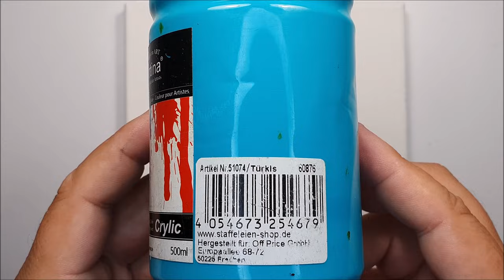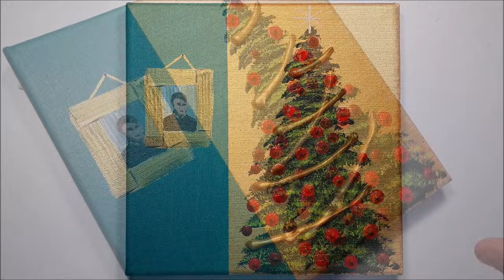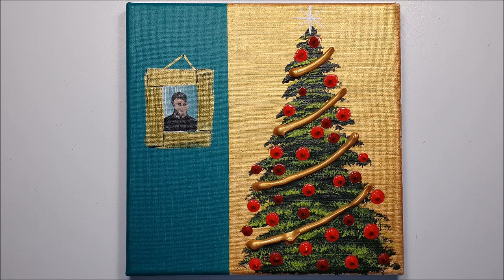KING ART N 524 CHRISTMAS TREE